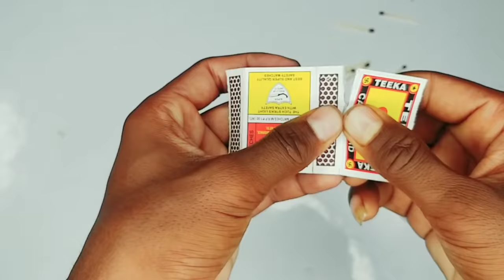पैर से माचिस जलाना सीखे टिक टॉक वायरल वीडियो TIKTOK viral video trend videos माचिस machis video